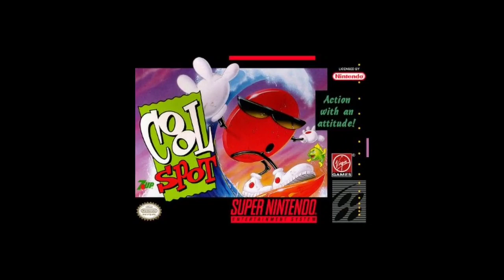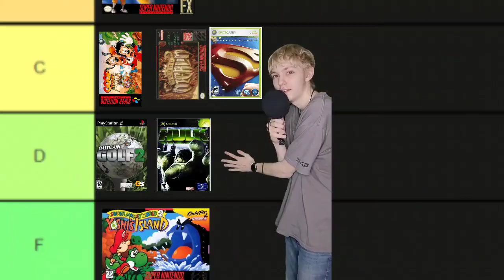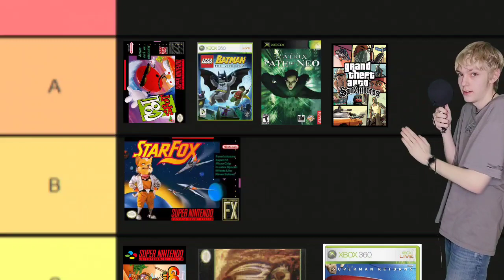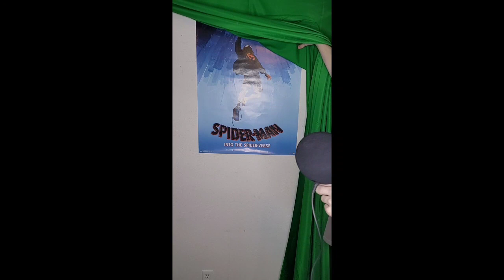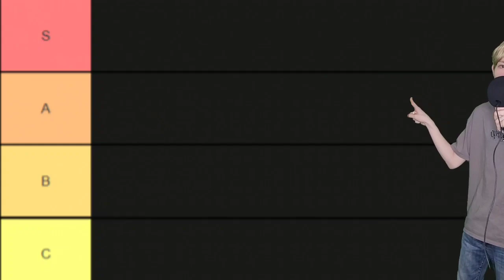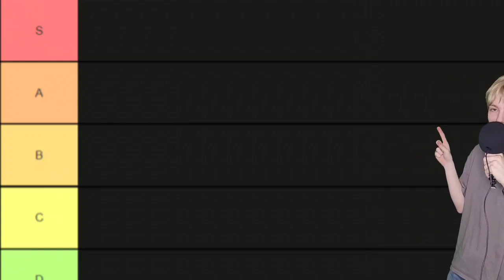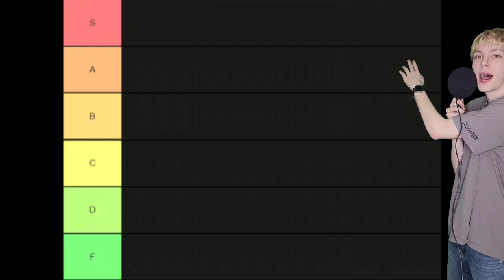Ranking Games From My Childhood!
Blue snowball Ice Microphone